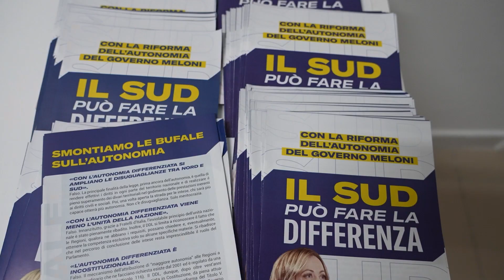FdI, De Leonardis sul messaggio del candidato consigliere a Torremaggiore: “Non è nostro candidato!”